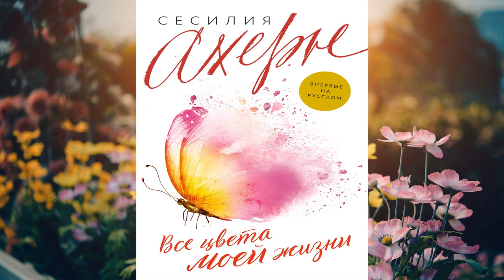Все цвета моей жизни (Сесилия Ахерн) Аудиокнига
Описание книги
Жизнь сияет разнообразными красками. Золотой – цвет невинности, красный – энергии, оранжевый – легкомыслия, зеленый – цвет тоски… В детстве Элис обнаружила, что чувства, эмоции и намерения других людей способны открываться ей через цвет. Аура подсказывает ей, искренен человек или лжив, надежен или сомнителен, счастлив или неудовлетворен… Необычный дар позволяет ей видеть больше, чем окружающие, но окрасить собственную жизнь в палитру счастья оказывается нелегко.
Первое наставление на путь гармонии ей дает сама природа, еще несколько бесценных советов Элис получает от своей необычной подруги. Совершая, как и все люди, ошибки и поднимаясь вверх по ступенькам мудрости и великодушия, она ищет свое место в жизни, ищет любовь, но не находит, пока не встречает мужчину, цвет ауры которого она, к своему удивлению, не может распознать…
"Cecelia Ahern
In a Thousand Different Ways
ние «Ахерн. Лучшие книги о любви»
ООО «Издательская Группа „Азбука-Аттикус“, 2023
Издательство Иностранка®"

Переводчик:
Татьяна Камышникова
Чтец:
Алла Човжик
Правообладатель:
Азбука-Аттикус